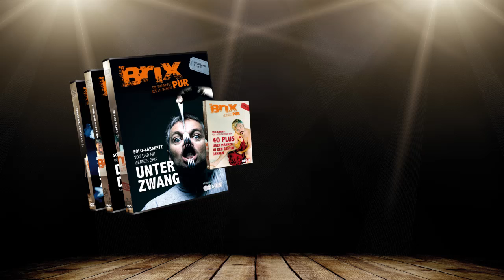Werner Brix - Brix Pur (official TV Spot)